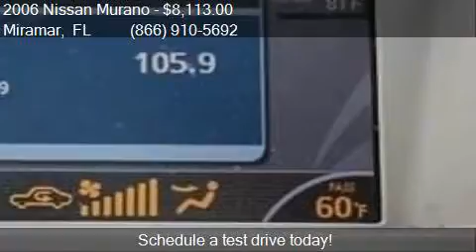2006 Nissan Murano for sale in Miramar, FL 33023 at Car Dep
This 2006 Nissan Murano  is for sale in Miramar, FL 33023 at Car Depot of Miramar.

Engine: 3.5L V6
Transmission: CVT
Color: Brilliant Silver Metallic
Mileage: 117623
Contact Car Depot of Miramar 3530 S STATE ROAD 7 Miramar, FL 33023 to test drive this 2006 Nissan Murano  today.